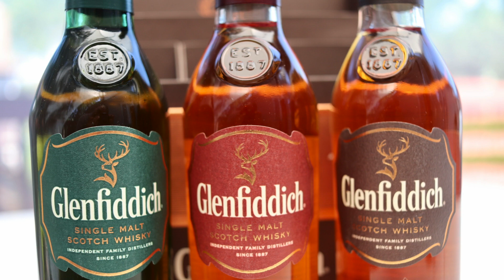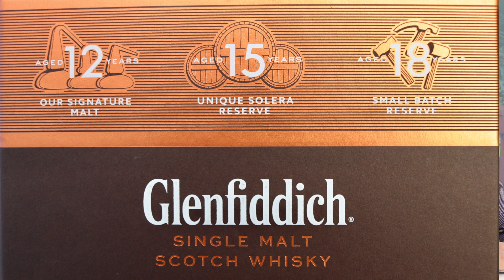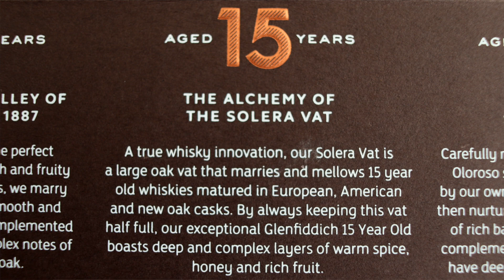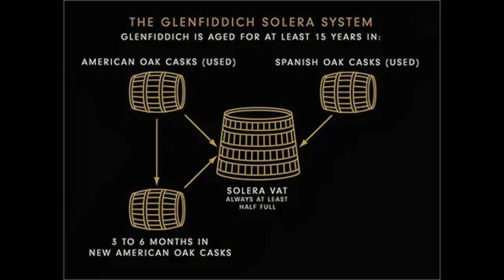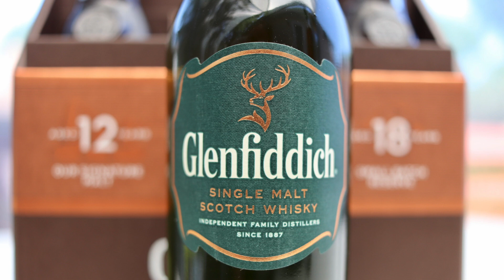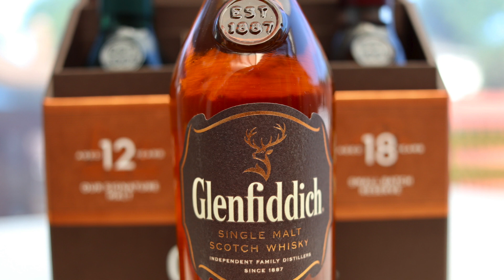Glenfiddich 12 Year, 15 Year, 18 Year : World's Best-Selling Single-Malt Scotch Whisky :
Glenfiddich is a Speyside single malt Scotch whisky produced by William Grant & Sons in the Scottish burgh of Dufftown in Moray. Glenfiddich means "valley of the deer" in Scottish Gaelic, which is reflected in Glenfiddich's stag logo.

As of 2017, Glenfiddich is the world's best-selling single-malt whisky